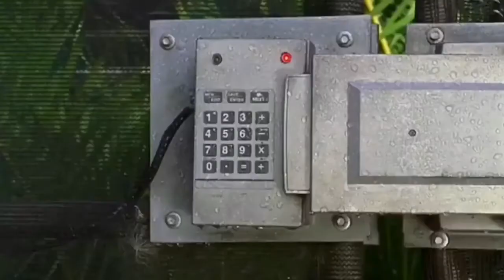H2o Just Add Water season 4 trailer ( Emma Return)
Jonathan M. Shiff is the owner of the videos
Ella Henderson is the owner for the song
Edited by: Nicola pavlov